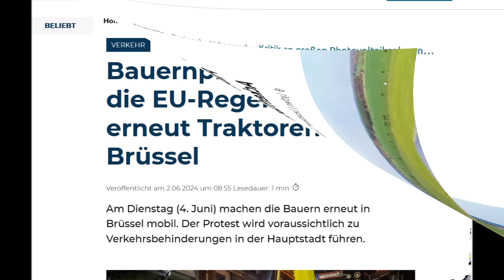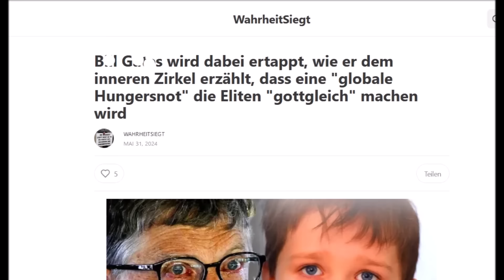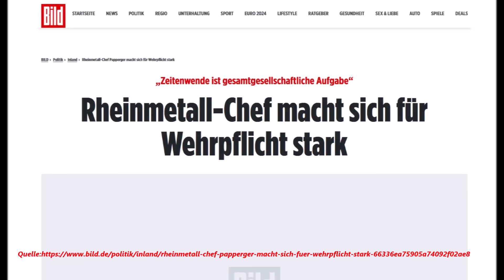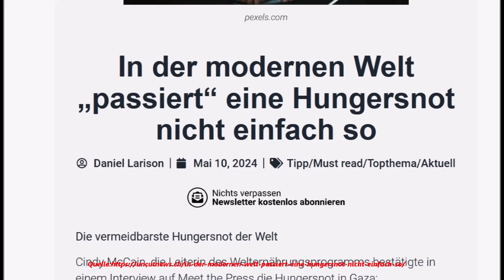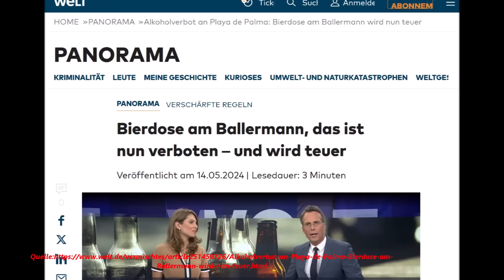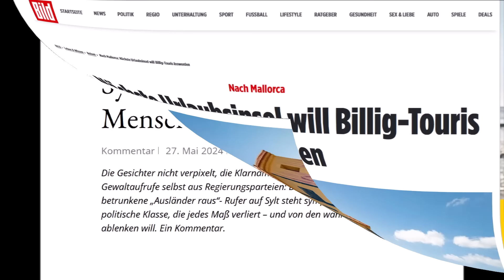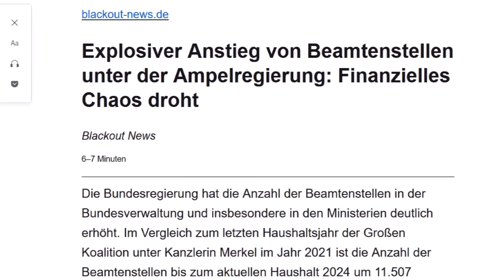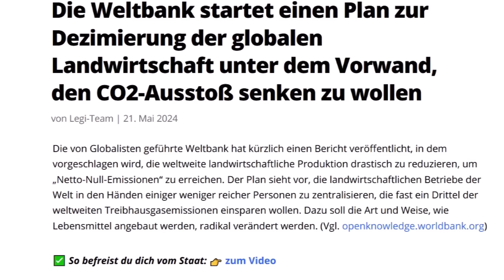PLÖTZLICH UND UNERWARTET !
Ein Lieferengpass (englisch supply bottleneck) ist in der Wirtschaft eine Unterbrechung der Lieferfähigkeit und Lieferbereitschaft oder eine plötzlich deutlich vermehrte Nachfrage, die nicht angemessen befriedigt werden kann. Lieferengpässe gehören zu den Verfügbarkeitslücken. Lieferengpässe können konkret eine Angebotslücke darstellen, aber auch auf einen Nachfrageüberhang zurückzuführen sein und alle denkbaren Produkte betreffen. Derartige Engpässe sind von besonderer Bedeutung, wenn keine Substitutionsgüter als Alternative vorhanden sind oder wenn durch den Engpass lebensbedrohliche oder schwerwiegende Erkrankungen oder Mangelerkrankungen entstehen oder bereits vorhandene verschlechtert werden. Lieferengpässe werden durch Regallücken sichtbar. Angebotslücken können durch Produktionsengpässe entstehen (Fehlproduktion, Produktionsausfall, Streik, technisches Versagen oder Verknappung der Vorleistungsgüter oder Zwischenprodukte), wenn Einfuhrkontingente oder Einfuhrbewilligungen nicht erteilt werden oder wenn höhere Verkaufspreise im Ausland den Export günstiger machen.Ein plötzlicher Nachfrageüberhang kann sich vor allem entwickeln, wenn die Konkurrenz auf der Anbieterseite sehr klein ist und für die Nachfrager noch keine Marktsättigung erreicht ist. Hauptursache ist oft die Unter- oder Überbeschäftigung bei Anbietern. Der Nachfrageüberhang tritt unterhalb des Gleichgewichtspreises auf. Er führt tendenziell zu steigenden Preisen, es besteht eine inflatorische Wirkung. Besonders bei Naturkatastrophen kann es zu plötzlichen Hamsterkäufen kommen, denen der Handel nicht sofort durch Angebotserhöhung begegnen kann. Lieferengpässe können allgemein tendenziell eher dort auftreten, wo der Selbstversorgungsgrad gering ist oder es an Redundanzen fehlt. Ist bei einem Staat die Importabhängigkeit von einem Produkt besonders hoch oder gibt es bei einem Unternehmen nur einen Lieferanten oder Zulieferer für bestimmte Vorleistungsgüter, so können diese Monostrukturen zu Produktionsausfällen oder Angebotslücken insbesondere bei der Just-in-time-Produktion beitragen.  Ein hoher Sicherheitsbestand bei der Lagerhaltung kann angebotsbedingte Lieferengpässe minimieren. Im Energiesektor gibt es nur begrenzte Möglichkeiten der Energiespeicherung. Nachfragebedingte Lieferengpässe gibt es bei Hamsterkäufen, die die Politik durch moralische Appelle zu verhindern versuchen kann. Der Staatsinterventionismus kann durch Mindestpreise, Produktionsquoten oder Subventionen versuchen, das Angebot zu erhöhen.

Video Inhalte:
aldi,rewe,edeka,lidl,knappheit,nahrungsknappheit,Wohnung Miete,Wohnung Angebot, Immobilien,Haus Miete, Haus Angebot,Andreas Popp, Wohnungssuche,
,Markus Krall ,Dirk Müller,Ernst Wolff,Hans Werner Sinn ,Marc Friedrich,Daniele Ganser,Strom,Blackout,Stromabschaltung,emptygas,Lebensmittelknappheit,Gasabschaltung,
München,berlin